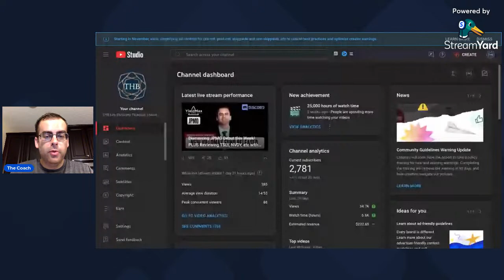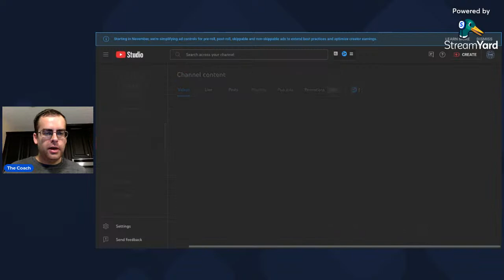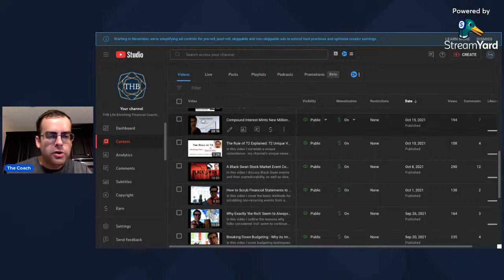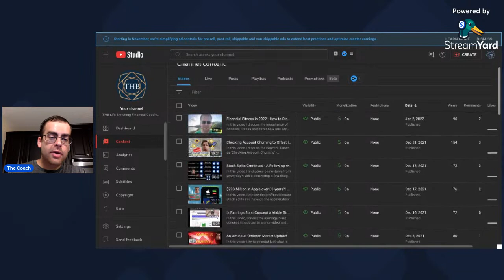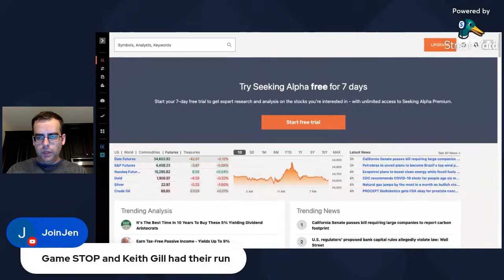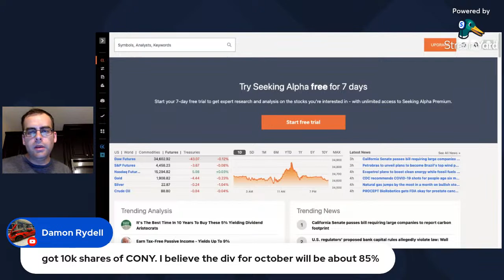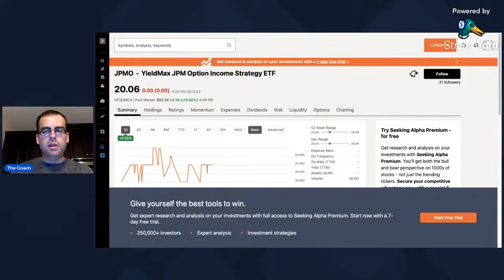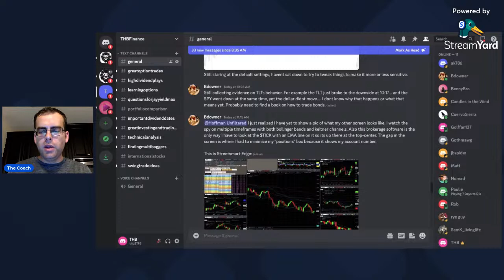The THB Channel 2 Year Anniversary Special - Latest YieldMax Funds, Dividends, etc Discussed!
In this livestream, we will commemorate my 2 year anniversary as a channel by discussing all things YieldMax, TSLY, NVDY, CONY, Dividends, etc!